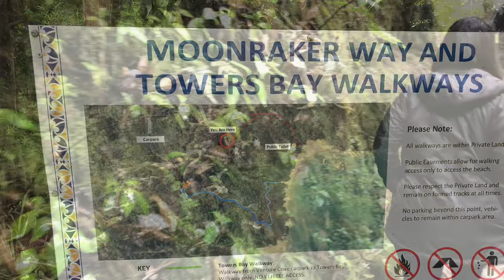EP.3 Motueka New Zealand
Apple split rock, view point. North of South Island